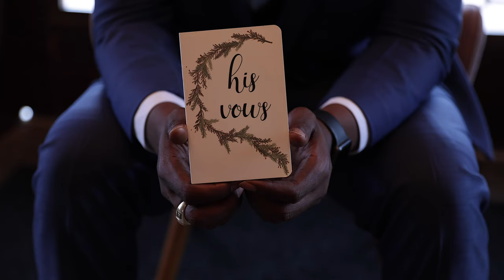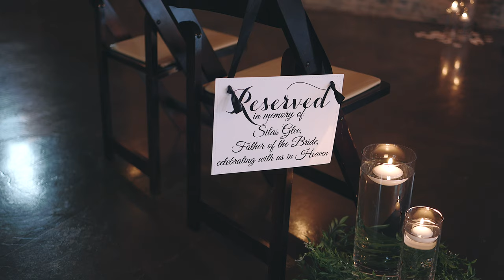The Most Intimate Wedding Vows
Staci + Marquise // Brick & Beam, Jacksonville FL

Venue: Brick & Beam
Florals: Wild Thistle
Hair/Makeup: Asarie Artistry
Dress: One Love Bridal
Photography: Fearless and Brave Photo
Videography: Ricker Films